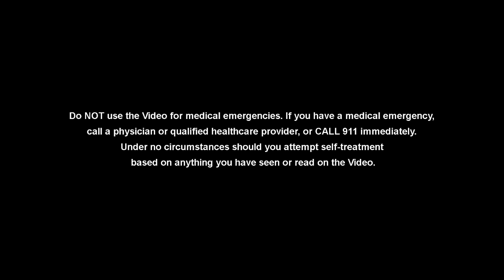Daily Aspirin - Should You Take It? Cardiologist explains.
Always check with your health care professional before taking any medications.
The surgeons would like to thank Dr. Mike Heffernan for discussing the question of whether or not to take daily aspirin (ASA).  We discuss who should take daily ASA and who should not. We discuss the mechanism of action of ASA and how it can prevent heart attacks.

Here is the link to the paper from The Lancet